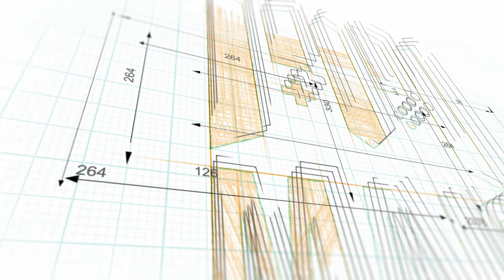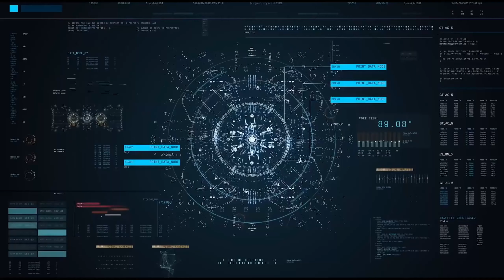I PRIMI MINUTI DI VIEWFINDER ► GAMEPLAY ITA